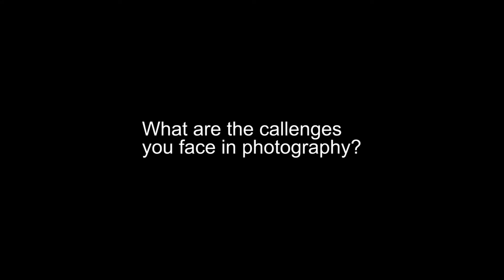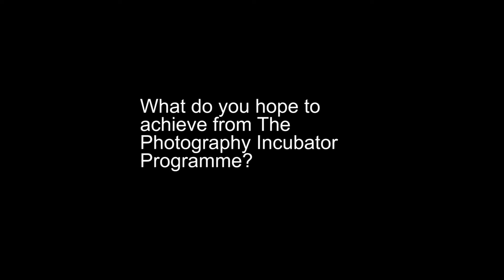Photography Incubator Programme at the Market Photo Workshop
We chat to some of the participants of the Photography Incubator Programme about their photography practice and experiences during the 5-month long programme. It was developed as an opportunity for practicing photographers, who require assistance in launching their professional careers, to refine and expand their practice while learning additional skills through the guidance of established practitioners, curators and administrators.

The call for the next cycle of the Photography Incubator Programme is now open.